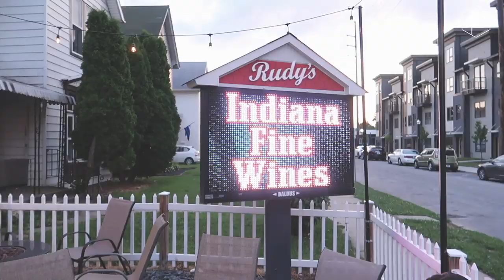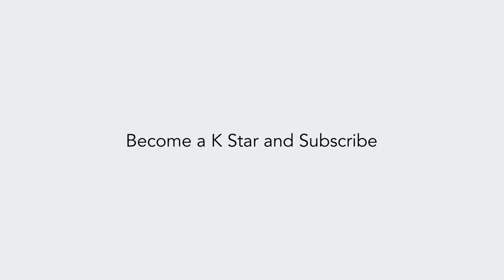UPDATE ON MY IMPLANT RECALL & LADIES NIGHT OUT | KRISTYN ALEXIS VLOGS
Hey K Stars! Thanks for checking out my ladies night vlog where I hang out with my friends as well as update you on my the implant recall and pending remove decision. I really hope that you enjoyed this video!

Song: All music from Epidemic Sounds.

Love you!

Camera ▹
‣Canon EOS 70D
‣Canonl G7x Vlog Camera

All recommended YouTube gear:

Song in the intro:
Song: Sunshine on a rainy day
Artist: Leif Larsson feat. Little June

Items I am asked for links frequently:
Apple Watch Band